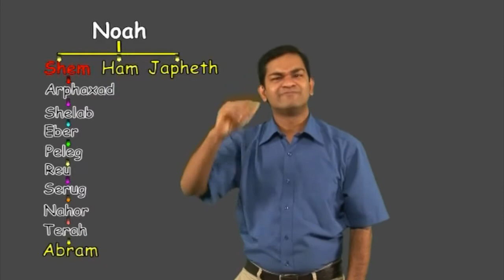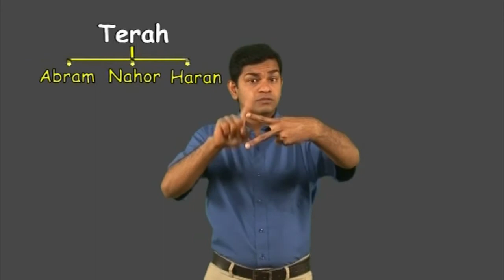Introduction - The Lord Calls Abram - Kerala Sign Language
The Lord Calls Abram - Genesis 12:1-20, 13:1-18